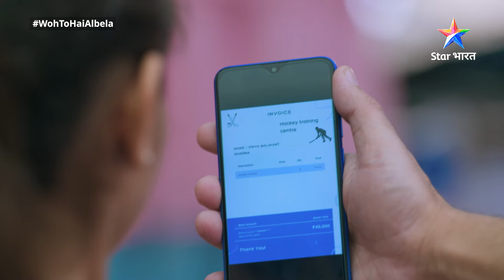Kanha ne Priya ko samjhaaya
Kanha ne diya udaas Priya ka saath aur badhaaya uska hausla, jiske liye Sayuri ne ki uski tareef.